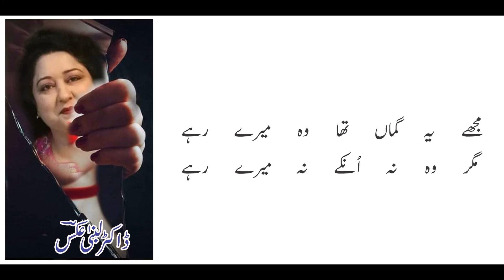mujhay ye guma tha (Dr lubna Aks)